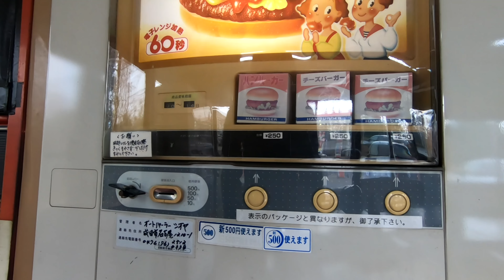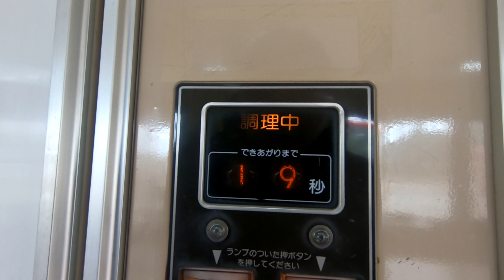【爆食い】GB250 クラブマン レトロ自販機の店で大食いにチャレンジ!!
久しぶりにレトロ自販機の店に行ってきました。なんとなく大食いにチャレンジしてますが、結果は普通にお腹いっぱいになったくらいです。

【sary motovlogs】
埼玉出身、千葉市在住のバイク乗り。東京在住時、20代でカブラに乗りバイクが好きになるも、クラッチとアクセル操作をミスりウィリーし、その恐怖でカブラを降りる。
その数年後、熊本に引っ越し、仕事用に買ったヤマハYB-1 fourに乗りバイク熱が再燃。普通二輪免許を取り、スズキGZ125に乗るも、千葉への引っ越しが決まり泣く泣く手放すことに…。バイク屋からの帰り道10キロほど歩く傷心っぷり。
千葉に引っ越してからホンダVTWINマグナ250に乗る。このころからモトブログを始める。現在は㎇250クラブマンに乗り、千葉県内を縦横無尽に走り回るけど、基本夕方までには家に帰るようにしています。

【モトブログ】
　人前で話すこと、人と話すことが多い仕事のため、自分のシャベリを練習するためと頭の回転が速くなればと思って始めるも、特に効果なし。マッタリ、のんびり話します。
　モトブログを続けているうちに「自分のためじゃなく、見てくれている人のために走りたい」と思うようになり、その後モトブログのテーマを「あなたのために駆(はし)る」とする。
モトブログ、バイクを通して、見てくれている人が少しでも元気になってくれればと思っている。年齢は非公表だけど察してください。

眠くなる声と言われるので、寝落ち動画としては最高と自負しております。

バイク
GB250クラブマン5型(年式不明)

【カメラ機材】
Sony HDR-AS300
Gopro Hero6

【撮影用機材】
ジンバル　Zhiyun Smooth4・Snoppa ATOM
マイク　AT9904

【編集ソフト】
POWERDIRECTOR14